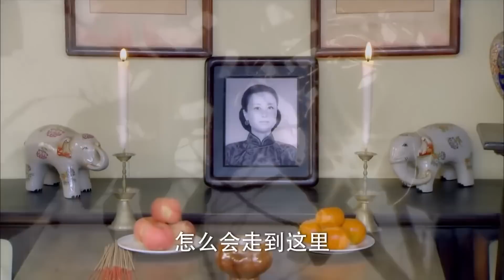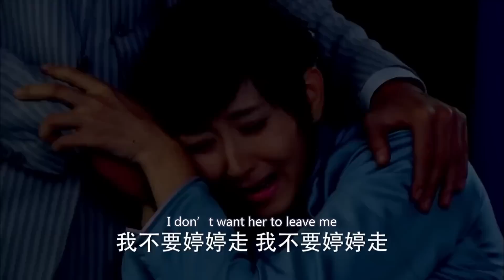《上海花》37：丈夫意外失憶，成了別人的丈夫，不滿月的兒子也被搶走，農村女與大小姐的爭搶，愛情，家庭，事業一一失去......(胡静 翁虹 于毅 馨子 翟天临 )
《上海花》主演：胡静 翁虹 于毅 馨子 翟天临 劇情：前来上海探亲的贫家女杨素云与唐家二 少爷唐书涵因为郊外遇险发生了感情。书涵还家后，素云发现自己怀有身孕， 善良而坚强的她独自将孩子生下。后书 涵找到素云，冲破母亲陈曼青的重重阻 碍与刁难，离家出走与素云过起贫苦的 日子。书涵是个不成器的画家，素云虽 大字不识，但却义无反顾的努力赚钱支 持书涵的绘画事业，为他吃尽苦头也不 觉委屈。谢佳音年少时和佣人秋香的儿 子陈致远相爱，因为佳音父亲的反对， 致远跳海殉情而亡，佳音对致远一往情 深，念念不忘。面对和致远长得一模一 样的书涵，佳音自私地想要倾尽所有得到他的爱，但书涵与素云感情深不可分。素云最终得到了婆婆的认可，几个年轻人也领悟了爱的真谛，收获了各自的幸福。